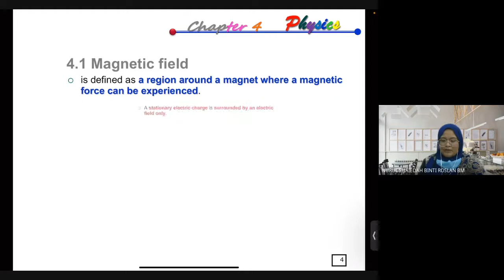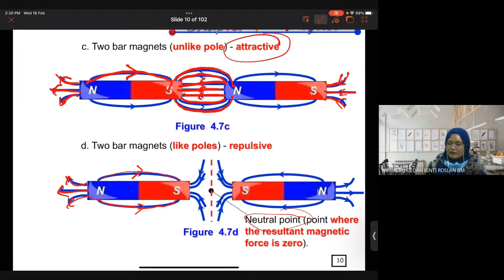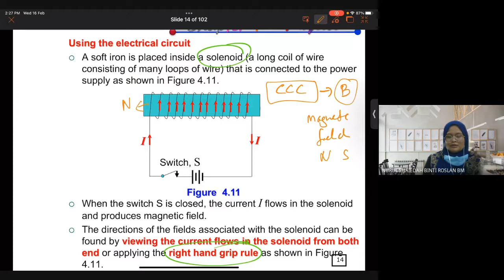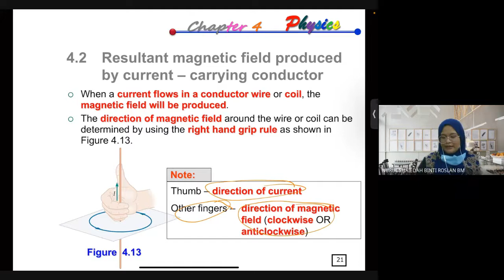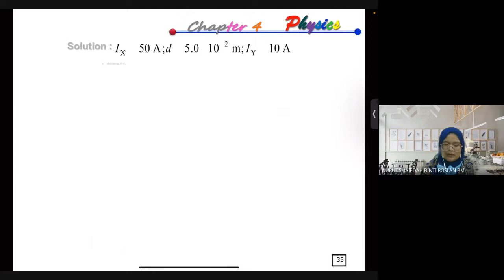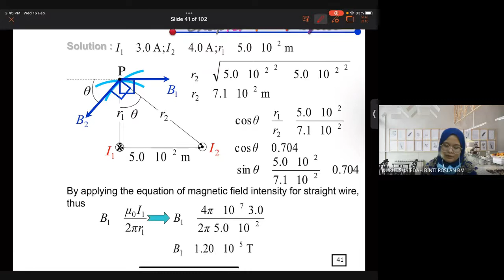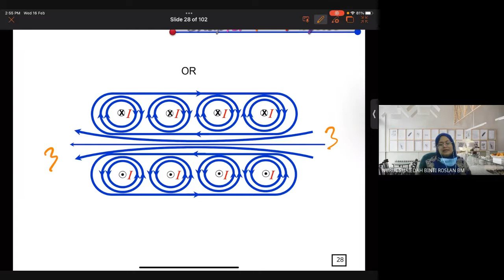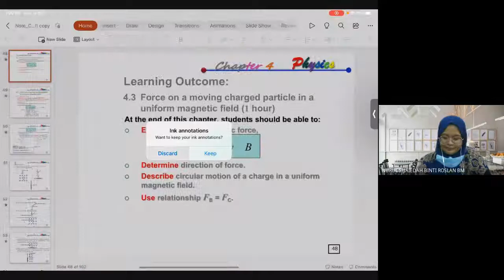H2P6 Sem 2 Week 6A